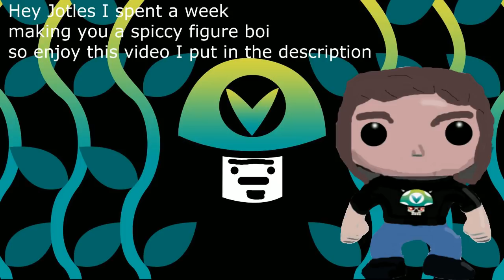[Vinesauce] Joel & Baconguden - Mario 64 Multiplayer Co-Op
Mario and Luigi fall down pits, and dumbass swedes eats some imported snacks from Thailand.